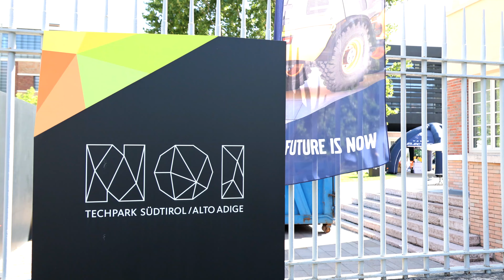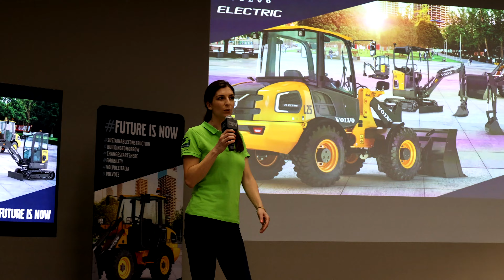Electric Tour Zanon&Ormac Bolzano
Hai perso l'occasione di partecipare alla quarta tappa dell'Electric Tour a Bolzano nel contesto del NOI Techpark, il distretto dell’innovazione, con Zanon&Ormac ?! Rivivi l'evento con questo video! E non ti preoccupare, riprenderemo a girare l'Italia insieme alla nostra gamma di macchine elettriche compatte da settembre ⚡